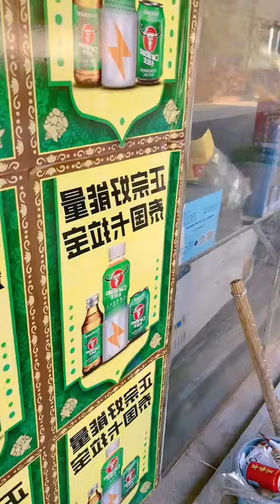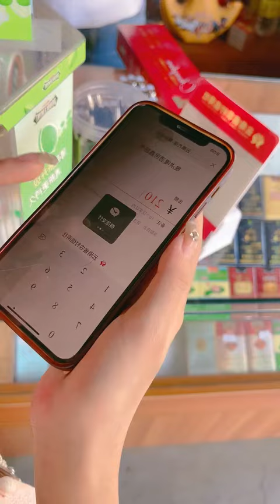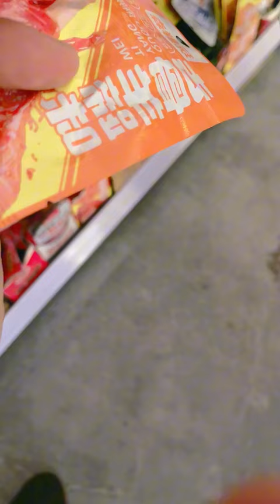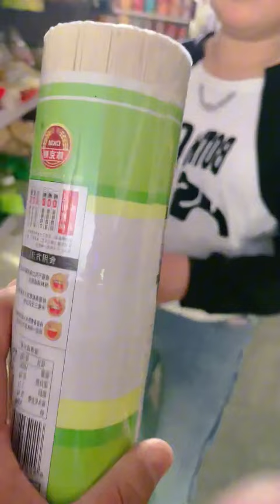在老挝的边境遇到了一个很年轻漂亮的傣族姑娘 续 乡村守护人 乡村英才计划 新农人计划2023 记录真实生活 乡村守护人 加油按妮#记录真实生活